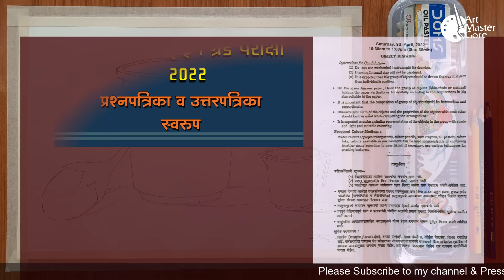How to Colour Object Drawing with Oil Pastels, वस्तुचित्र रंगकाम प्लास्टिक भांडे, मग, वांगे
art master gore, shitalkumar gore, How to Colour Object Drawing with Oil Pastels, वस्तुचित्र रंगकाम प्लास्टिक भांडे, मग, वांगे, Object Drawing- Dustbin, Brinjal, Mug for Elementary Drawing Exam, How to draw Object Brinjal, Mug, वस्तुचित्र रंगकाम प्लास्टिक भांडे, मग, वांगे, drawing exam, Elementary and Intermediate Grade Exam., ओइल पेस्टल से ऑब्जेकट डॉईंग  कैसे कलर करे,
Hello friends,
object, still life Drawing
in this video I show Easy Object Drawing  Object Colouring Dustbin, Brinjal, Mug  with oil pastels

1/4 Hand made Drawing Sheet
Pencil HB
Oil Pastels
Cotton etc.

• Sky Kidz 120 Colour Collection
• Camel Camlin Kokuyo 9900504 Coloring Kit Combo 199